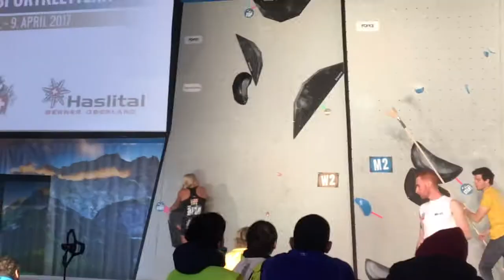2017 Meiringen Semi-Finals - Sierra Blair-Coyle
Here's a quick edit of my 4 boulder problems in semi-finals at the Meiringen World Cup! To make the video faster I chose to only show my high point or send :)

My score this round: 0t 2b6